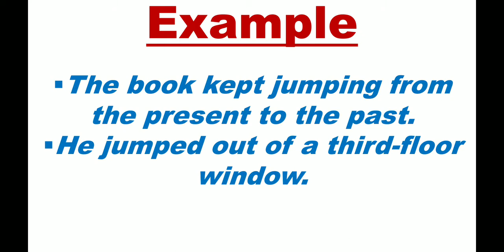jump meaning, jump hindi meaning